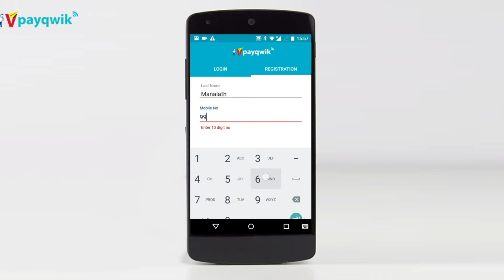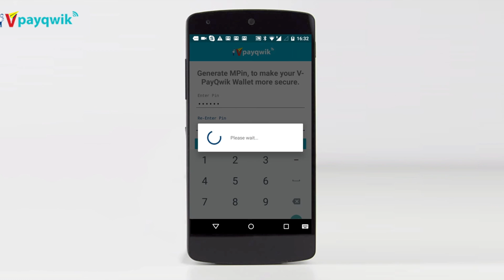Tutorial 1- How to Register at VPayQwik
The video explains how to register at VPayQwik!